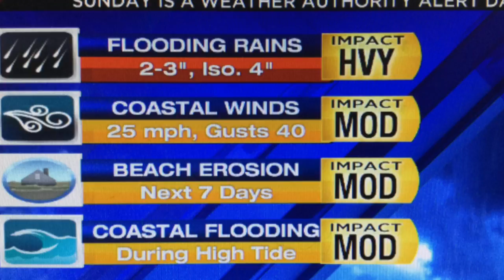Saturday Evening Forecast